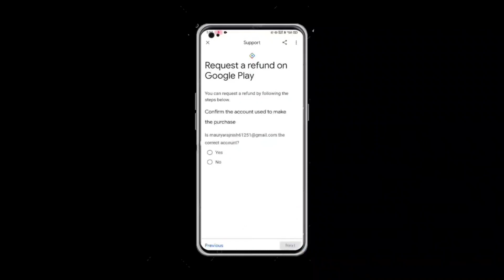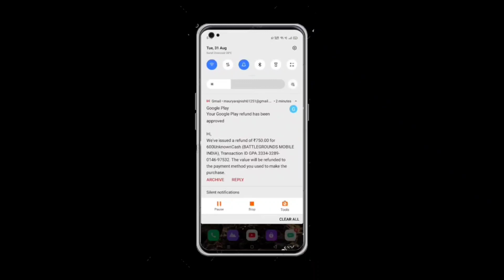BGMI New UC trick || Bgmi refund uc glitch |Limited time